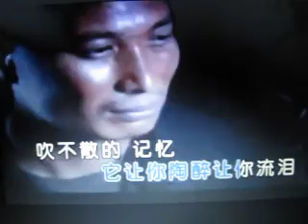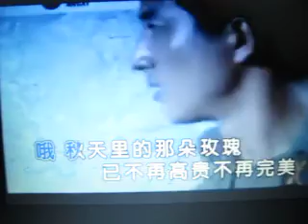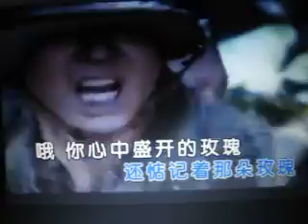秋天的玫瑰【WB】（甫人-陈瑞）2017 8 14